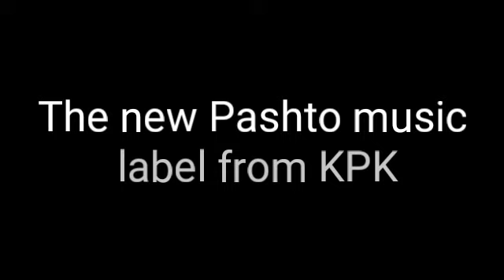Ghazala Javed - Che Pa Maa Mayanaidai (Official Video) | PashtoTunes Official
PashtoTunes & Odeon Music House presents the new album Pashto singer and dancer  "Best of Pashto Sad Songs - Tribute to Ghazala Javed" is available now on April 21st 2021 on Spotify
A song " Che Pa Maa Mayanaidai (Lewanai)" by a beautiful Pashto singer and dancer who died on June 18th 2012 from a Drive-by shooting (8 years ago) in Peshawar